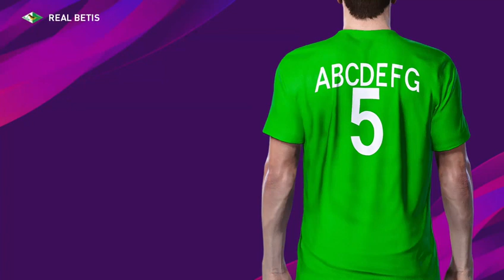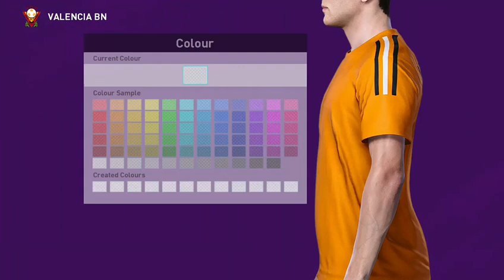PRO EVOLUTION SOCCER 2020 EDIT TEAM